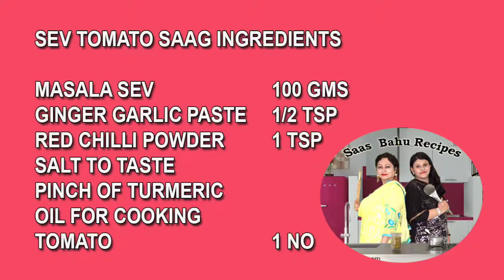Sev Tamatar nu Saag Hindi, Indian vegetarian recipes Saas bahu recipes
Sev tamatar nu saag Sabzi recipe in Hindi Urdu by Saas bahu recipes Indian food channel
It is a  favourite Indian breakfast recipe. A quick breakfast dish.
Spicy and tasty. You can use Sev or Aloo Bhujiya to make it.This Sev tomato curry or saag or sabzi is eaten with hot chapatis or Rotis or parathas.
Simple and easy to make and ready within a few minutes.Do try this wonderful recipe.
Indian vegetarian food channel
Indian non vegetarian food channel
Hyderabadi dawatonwala recipes channel
Hyderabadi shadiyon wala recipes channel
Hyderabadi chicken recipes
Hyderabadi Mutton recipes on Saas Bahu Recipes the Indian Food channel

Some Delicious Recipes